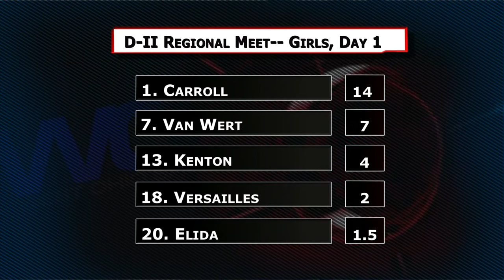Division II Regional Track Meet